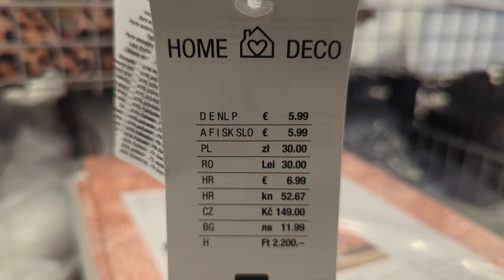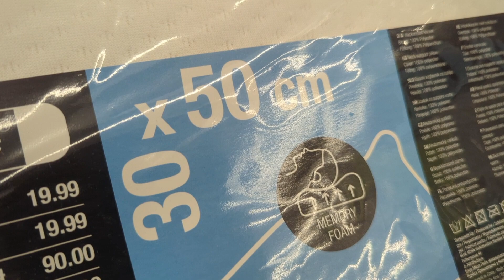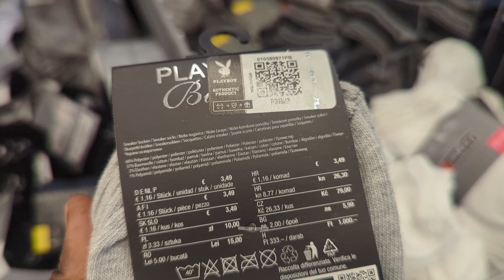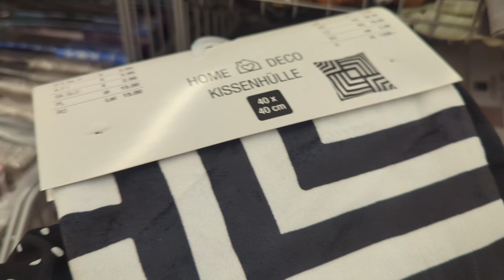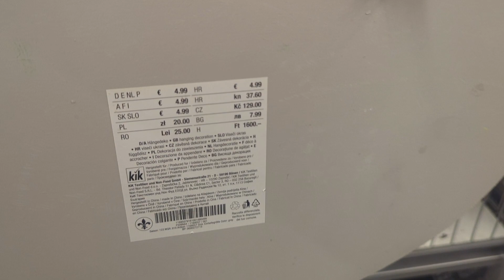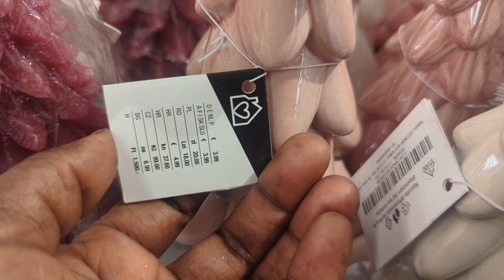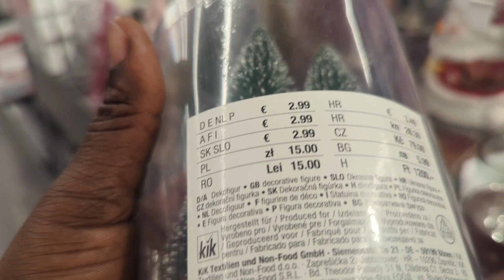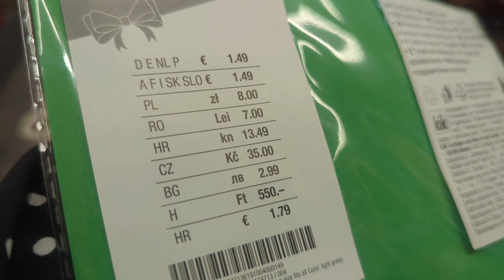Kik new love shopping vlog* Neuheiten und mehr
Come with me to Kik. Let's explore new household essentials and winter decor.